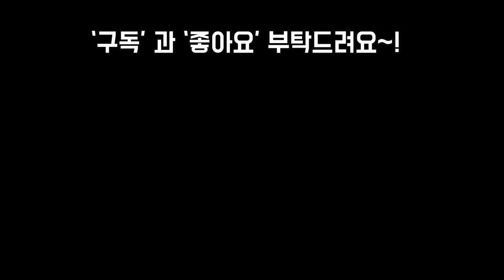에이프럴다육농원의 넘나 아름다운 다육이 이름도 알고 감상하기 SUCCULENTS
안녕하세요~!
오늘은 안산에 있는
에이프럴 다육농원의 이쁘고도
멋진 다육이들 감상하며
이름도 알아봤어요
다육감상하시면서
힐링되는 시간이 되시고
오늘도 행복한 월욜 되세요~!!
사랑합니다
감사합니다
축복합니다~!